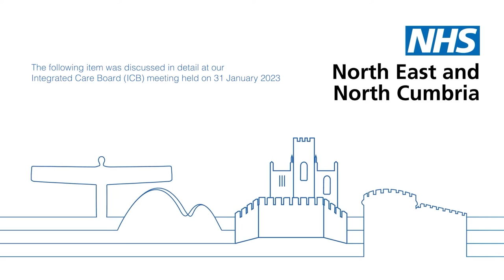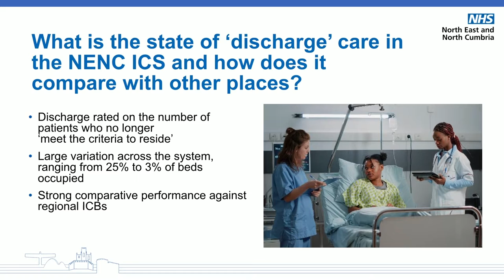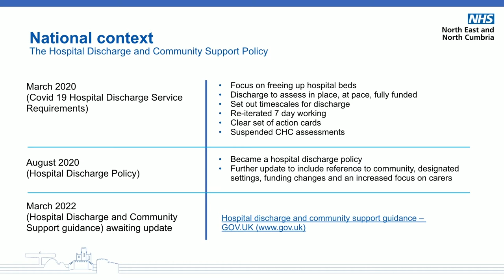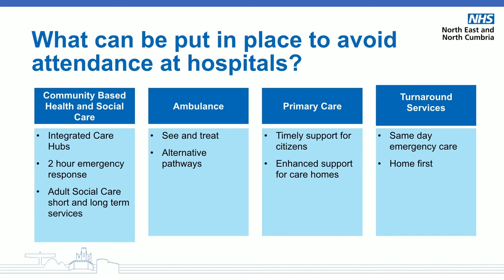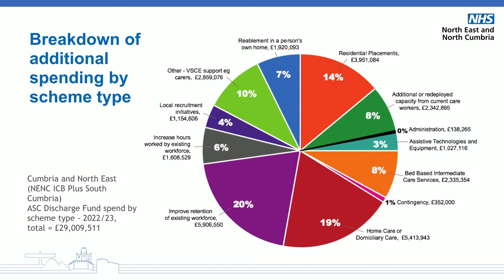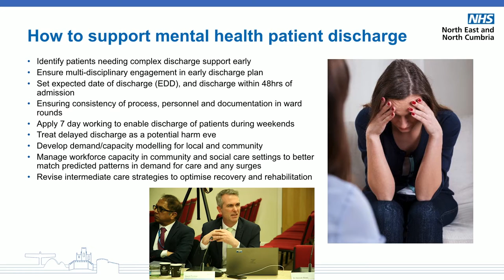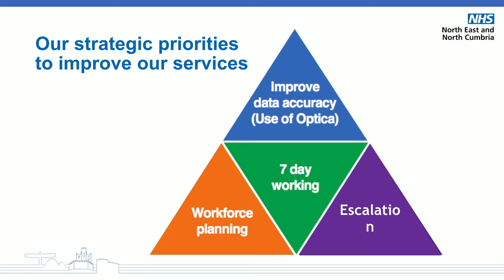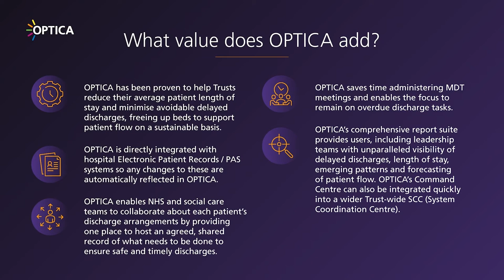ICB - Managing and improving hospital discharge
David Purdue, Executive Chief Nurse delivers a presentation highlighting the current National drivers to enable effective discharge.